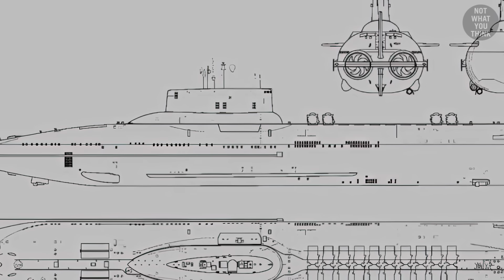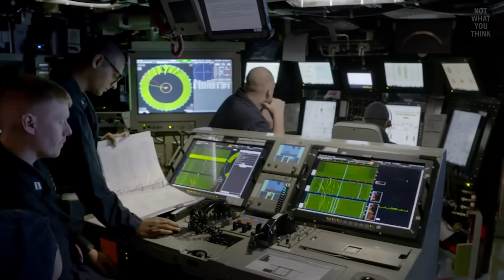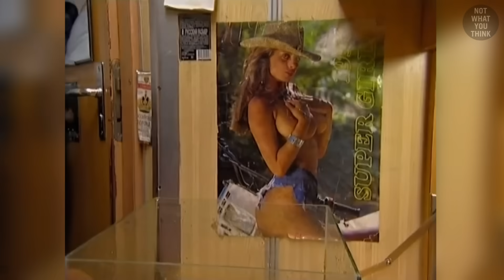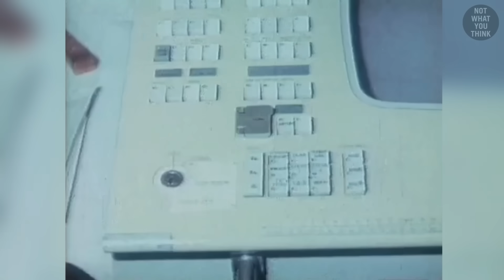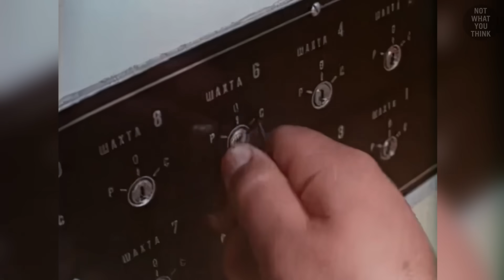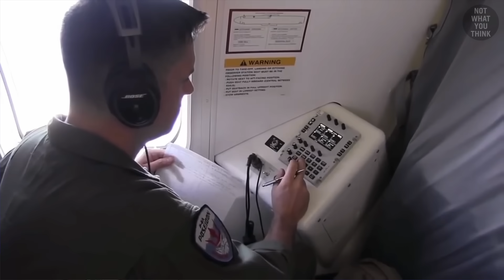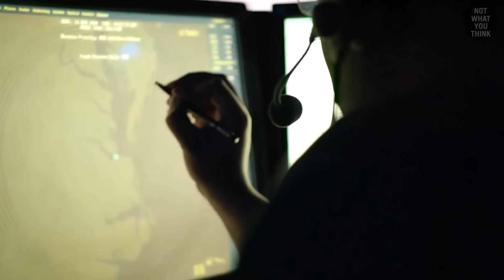Why The Largest Submarine In The World Wasn’t Big Enough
Typhoon-class submarines were the biggest submarines to ever patrol the oceans. But they were not this big by choice. The Soviets had no option but to make these monstrous subs just so that they could compete with their rival, the United States ... but the reason, is NotWhatYouThink

Footage:
Russian Ministry of Defense
Soviet Archives
Shutterstock